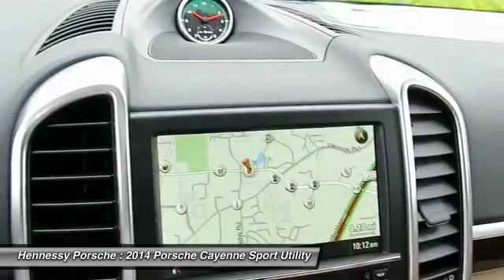2014 PORSCHE CAYENNE Roswell, GA N14934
2014 PORSCHE CAYENNE Roswell, GA
Stock# N14934

Hennessy Porsche
990 Mansell Rd

Pick up this White 2014 Porsche Cayenne, available today. Featuring Automatic transmission, it has 15 miles. This could be the one you've been searching for.